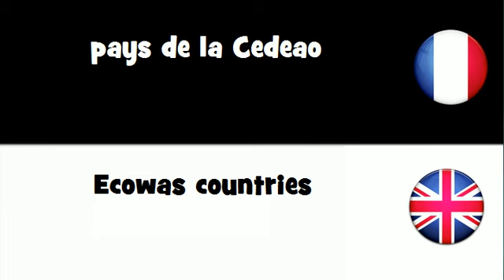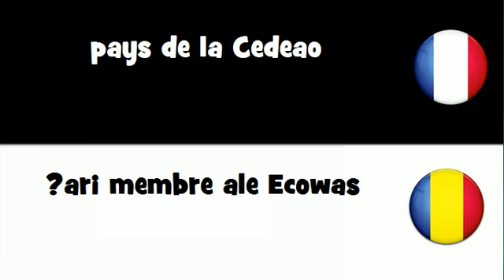Traduction en 20 langues # pays de la Cedeao